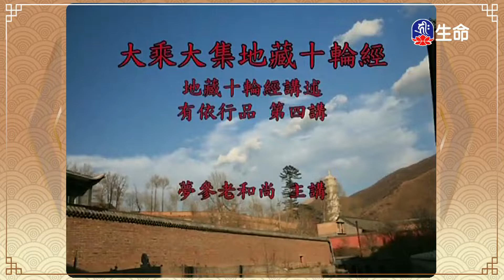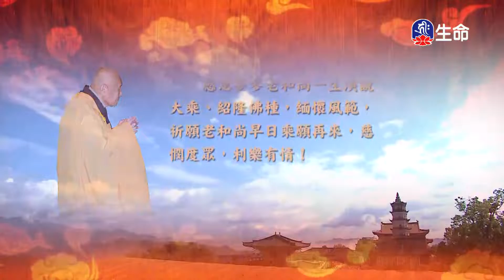大乘大集地藏十輪經有依行品(8)夢參老和尚_長老法語_(lifetv_20220425_01：00)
長老法語_大乘大集地藏十輪經有依行品(8)夢參老和尚。